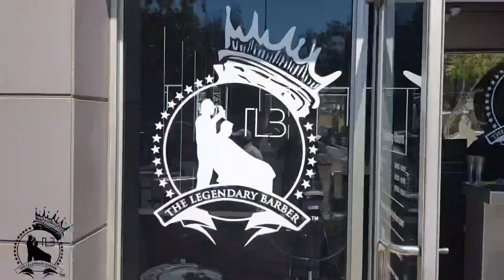Legends Barbershop Rosebank Opening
Legends Barbershop opened their 24th store on the 17 of October in Rosebank Mall the Zone.

We have a lot planned in the video for you guys:
- Legendary interviews
- Store opening experience
- Our Barber haircuts

Panel: Legendary Team/ Don x Drey/ Legendary Fan Base

We hope you enjoyed our first vlog-like style video